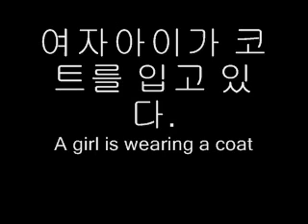Learn Korean Phrases #1